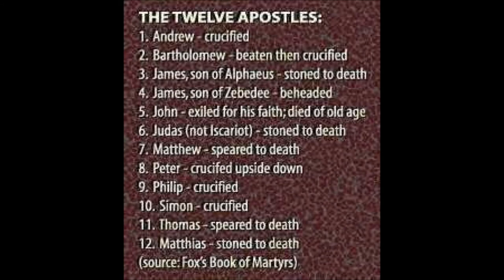KING OF KINGS VISION INSCRIBED - SOUND DOCTRINE CHRISTIAN REVIVAL MESSAGES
Passing the sound doctrine of Christ Jesus to generation to generation with the unchanging word of God.
In Tamil language there is a proverb: "யாம் பெற்ற இன்பம் பெறுக இவ் வையகம்"
Whatever blessings we have received through the word of God shared by the men of God, we would like to share with everyone and be a channel of blessings to Nations.
We are a small group of born again believers in Christ Jesus and have the heart for the Nations (Matthew 28: 16-20) - To proclaim His unchanging word for this Google generation and upcoming new generations too.
When Elijah and Elisha had crossed over, Elijah said to Elisha, "Ask what I shall do for you before I am taken from you." And Elisha said, "Please, let a double portion of your spirit be upon me." II Kings 2: 9

The purpose of our Channel:
1. To reach the unreached Tamil speaking community around the world with the unchanging word of God.
2. To encourage and edify God's people to grow in their spiritual life by showing the Aroma of Christ Jesus to their family, community, Church, work place and etc etc.
3. Forward ever -- Backward never -- Starting the Journey In Christ Jesus and no more backsliding in our Christian Character.

Your Response:
1. When you like our channel please save in your book mark / or add to your favorites and visit frequently and be a channel of blessings.
3. Apply the word of God in your everyday Christian walk and be a witness for Christ Jesus. Total Transformation -- Romans 12: 1- 2 says, Therefore, I urge you, brothers and sisters, in view of God's mercy, to offer your bodies as a living sacrifice, holy and pleasing to God - this is your true and proper worship. Do not conform to the pattern of this world, but be transformed by the renewing of your mind. Then you will be able to test and approve what God's will is - his good, pleasing and perfect will.

Frequently asked questions:
Well. I have some messages delivered by men of God and fits sound doctrine (Titus 2: 1) and I want to share it through your YouTube Channel? How can I contact your team?
Wonderful. Praise the Lord Jesus. A quick example: Emil Annan's message (MP3 file) in our Channel was given by one of our Annan's and by God's grace our team took the effort to publish it online on Dec 15, 2013.
We have some online apps and you can upload the word of God and our team members will work on it and make it available to everyone.
A thought: Remember our Lord and Savior Jesus Christ had only 12 disciples and they have changed the world by the power of God in Christ Jesus empowered by the Holy Spirit.

What is our response??? Ephesians 5: 14
"Present-Day Wickedness, Apostasy and Modern Civilization Cannot Prevent Revival." —John R. Rice
Title song is adopted from Dr. Billy Grahams message